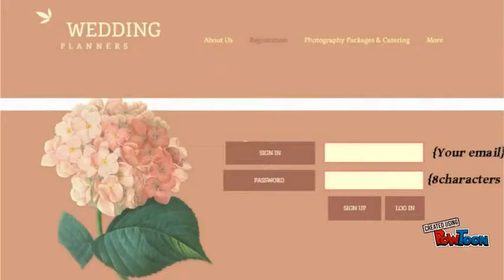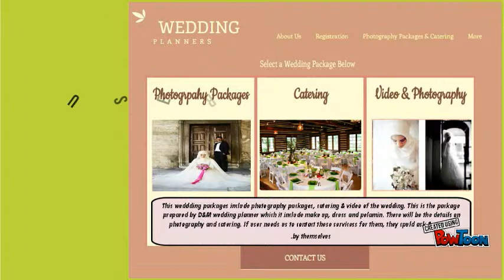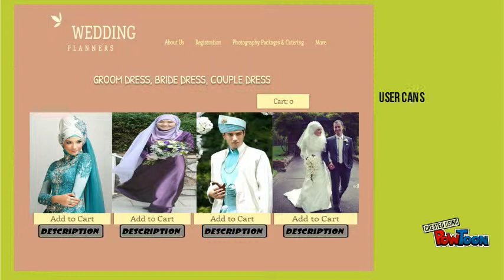Advertising & Wedding Planner system (SAD PROJECT)